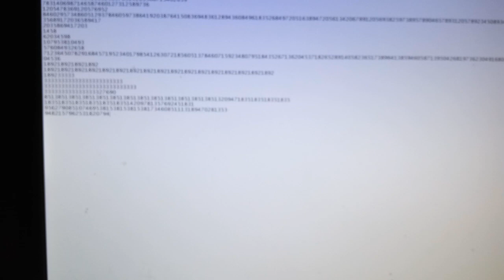Corsair Keyboard? Hello?